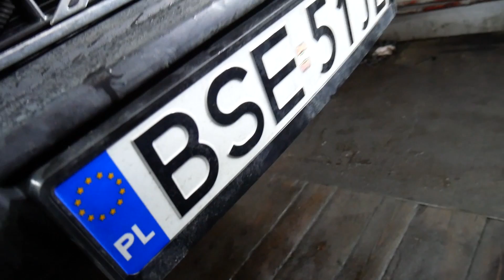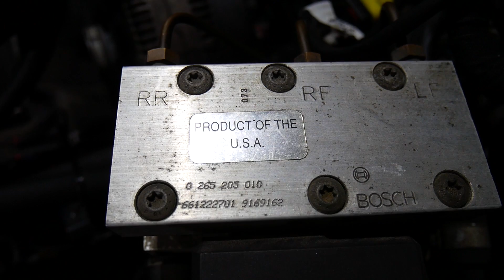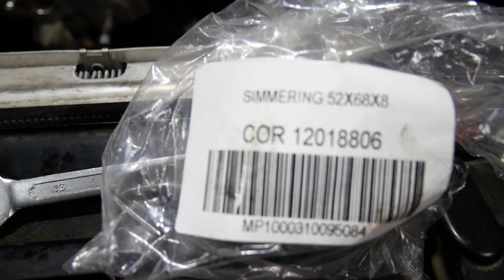TO NIE JEST KOLEJNY VLOG O WYMIANIE ROZRZĄDU. BIAŁA TURBO CEGŁA.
Siemandero
Dzisiaj dla odmiany kolejne VOLVO.
Pozdro!